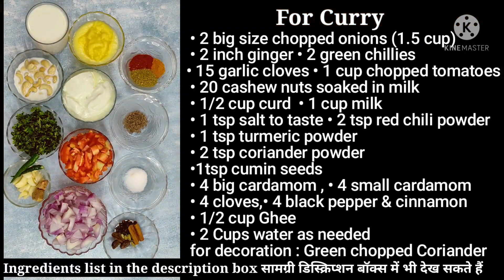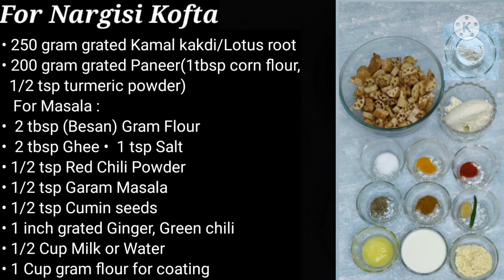veg nargisi kofta recipe/how to make nargisi kofta/paneer nargisi kofte/घर में नर्गिसी कोफ्ते बनाएँ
तंदूरी रोटी और नर्गिसी कोफ्ता  सही तरीक़े से बनाना चाहते हैं?
* ingredients * nargisi kofta curry ,

*Ingredients*
Vegetarian Nargisi Kofta Curry/Gravy
 • 2 big size chopped onions (1.5 cup)
 • 2 inch ginger • 2 green chillies
• 15 garlic cloves • 1 cup chopped tomatoes
 • 20 cashew nuts soaked in milk
 • 1/2 cup curd  • 1 cup milk
 • 1 tsp salt to taste • 2 tsp red chili powder
 • 1 tsp turmeric powder
 • 2 tsp coriander powder
 • 1tsp cumin seeds
 • 4 big cardamom , • 4 small cardamom
 • 4 cloves,• 4 black pepper & cinnamon
 • 1/2 cup Ghee
 • 2 Cups water as required
 for decoration : Green chopped Coriander

For Nargisi Kofta
 • 250 gram grated Kamal kakdi/Lotus root/भे / कमल ककड़ी
 • 200 gram grated Paneer(1tbsp corn flour,
   1/2 tsp turmeric powder)
    For Masala :
 •  2 tbsp (Besan) Gram Flour
 •  2 tbsp Ghee •  1 tsp Salt
 • 1/2 tsp Red Chili Powder
 • 1/2 tsp Garam Masala
 • 1/2 tsp Cumin seeds
 • 1 inch grated Ginger, Green chili
 • 1/2 Cup Milk or Water
 •   1 Cup gram flour for coating

lotus stem nargisi kofta, veg nargisi kofta recipe,  paneer stuffed nargisi kofta recipe in Hindi , Kamal kakdi se bane nargisi kofte ki recipe, sindhi style veg nargisi kofta banane ka tarika ,
Tawa tandoori roti with nargisi kofta curry , सिंधी कमल ककड़ी के कोफ्ते, भें , bheh

वेज नरगिसी कोफ्ते , वेज मुगलई कोफ्ते

nargisi kofta recipe

veg nargisi kofta recipe

nargisi kofta ki recipe

nargisi kofta recipe veg

nargisi kofte

nargisi kofta banane ka tarika

nargisi kofta banane ki recipe

nargis kofta

nargis kofte

veg nargisi kofta

नरगिसी कोफ्ता बनाने की विधि

veg kofta recipe

paneer nargisi kofta recipe

कोपता रेसिपी

how to make nargisi kofta

kofta

kamal kakdi ke kofte

nargisi kofta